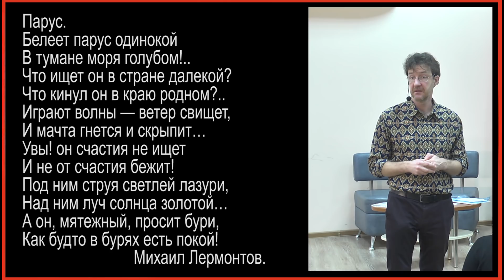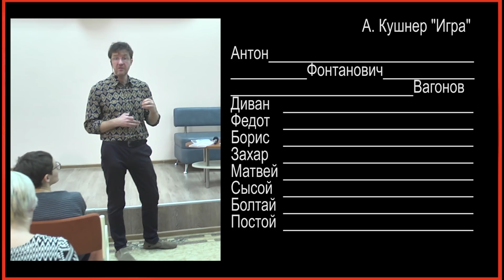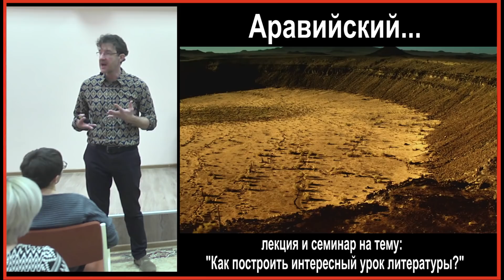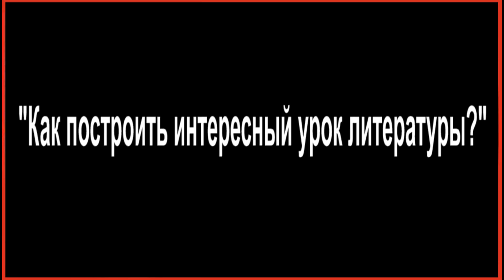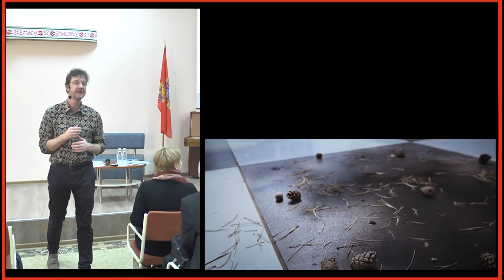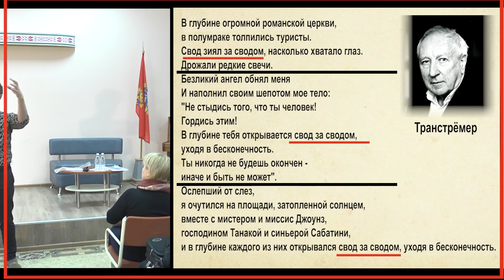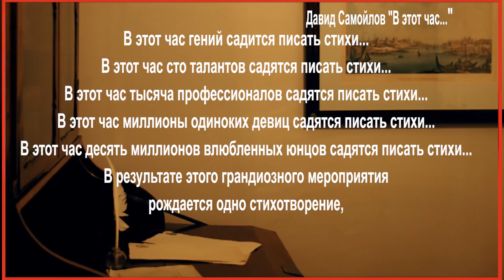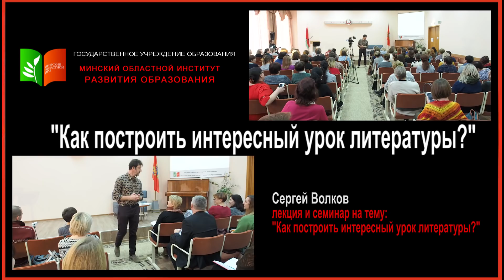ЛЕКЦИЯ СЕРГЕЯ ВОЛКОВА